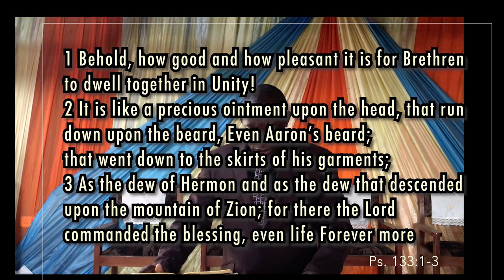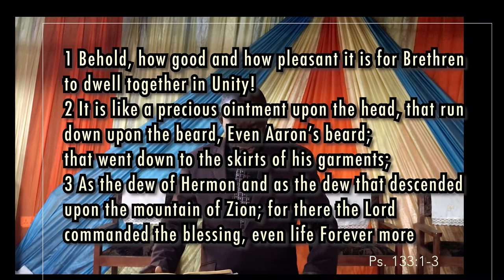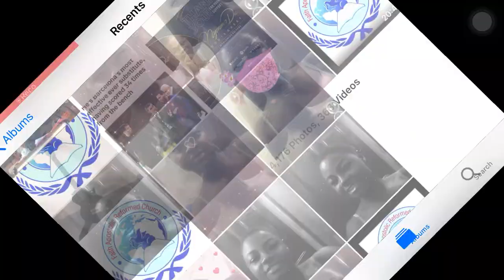Sunday Service - Rev Onasis Amuzu 07/06/2020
Faith Apostolic Reformed Church